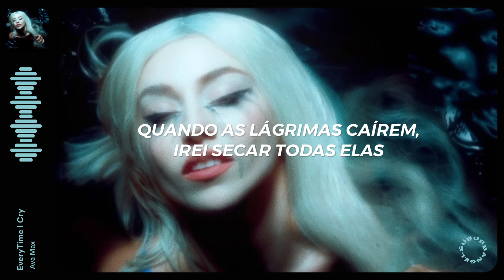ava max - 𝙚𝙫𝙚𝙧𝙮𝙩𝙞𝙢𝙚 𝙞 𝙘𝙧𝙮 (tradução 🇧🇷)